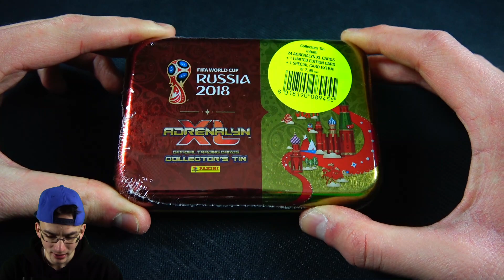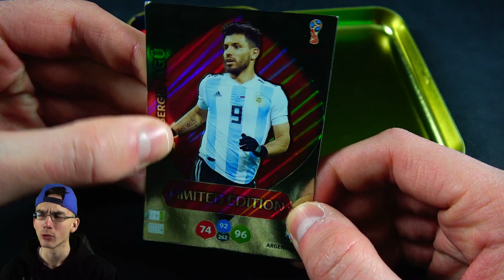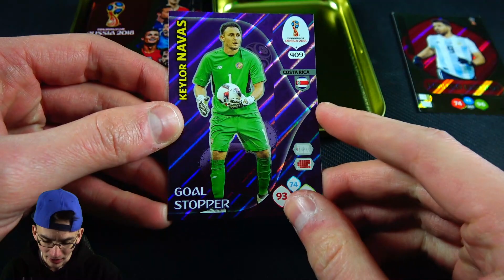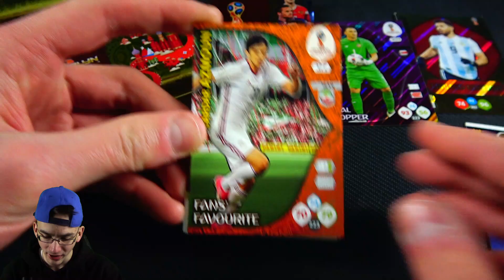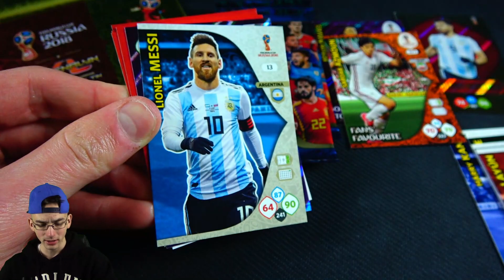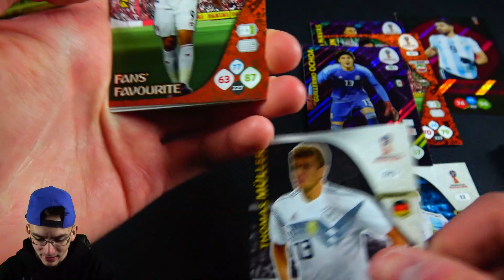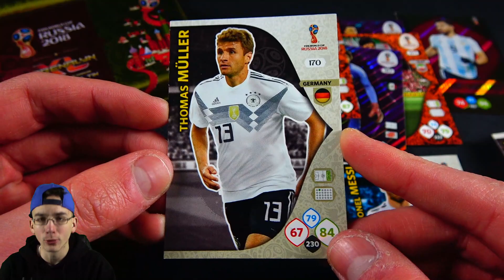PANINI WM 2018 Adrenalyn XL COLLECTORS TIN Unboxing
► Panini WM 2018 Panini Adrenalyn XL AXL Trading Cards Mini Tin Collectors Tin Unboxing Deutsch German PacksUnited Unboxing Opening ✘im Panini Shop ✘FIFA Mobile ✘Andi's Unboxing ✘Instagram: PacksUnited96

euer PacksUnited

Kein Problem! Hier ist mein Postfach:
Adresse:
PacksUnited
Postfach 11 23
16794 Fürstenberg

★ Panini (Kooperationspartner)